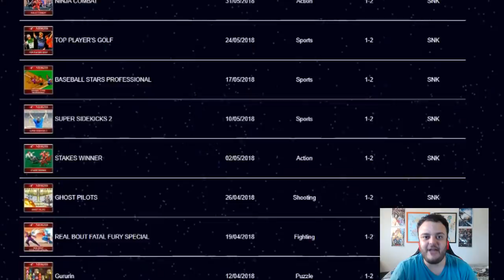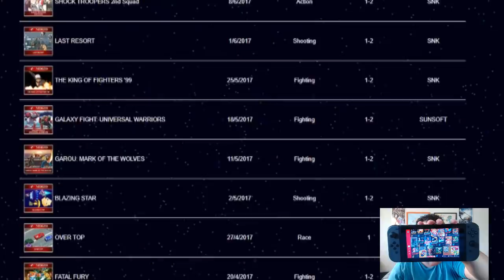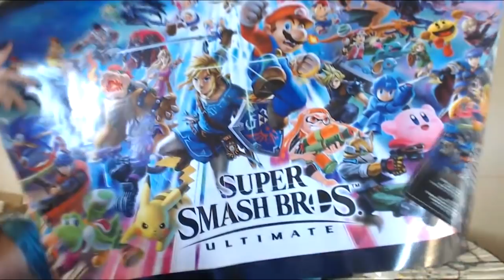O que jogar no Nintendo Switch? - Jogos mais aguardados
CAIXA POSTAL:
Daniel Lunas Leite
Caixa Postal 2501
Dourados-MS
CEP: 79801970